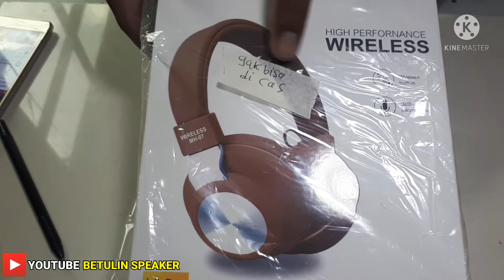CARA MEMPERBAIKI HEADSET WIRELESS MATI TOTAL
selamat datang di channel betulin speaker.
di video kali ini saya membuat tutorial cara  memperbaiki headset wireless rusak mati total.
saksikan terus video ini sampai selesai.
selamat menonton.